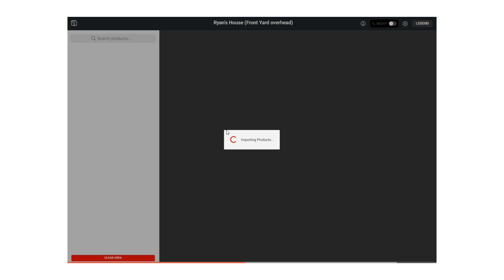Lighting BOSS: Choosing the Right Lighting Vendor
Your clients are 100% going to invest in landscape lighting so the question is, are they going to get it from you? Ryan Jaso of Lighting BOSS talks about some the key values integrators should be looking out for when selecting a new lighting vendor whether they're just getting started in the landscape lighting space, or if they're simply on the lookout for new partners.